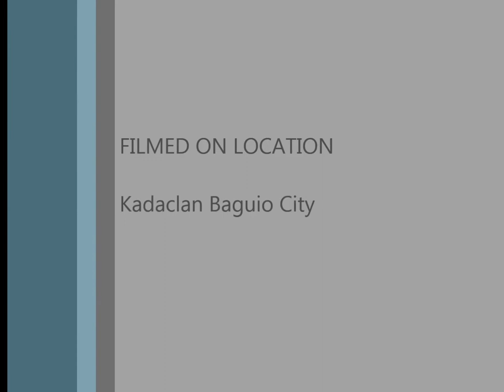Copy of Stunningly Beautiful Handcrafted Chess Set (Kamagong "IronWood' Black Pieces)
This is my first Unboxing Video , I just saw one and I thought Might as well try to do one. This is the Unboxing of my recently bought Beautiful Chess Set made from "Kamagong" Wood . This Chess Set is quite rare now, because the cutting of "Kamagong" and 'Narra" tree is regulated by the Environmental Authorities in the Phillipines. As per the Store owner this is probably the last "Kamagong" Chess set that he would be selling. The craftmanship of the Chess Board and Pieces is exquisite, the Black pieces shows the distinct characteristic of the "Kamagong" wood with its "Tiger Back" tone color. I Hope you enjoy this video ^_^